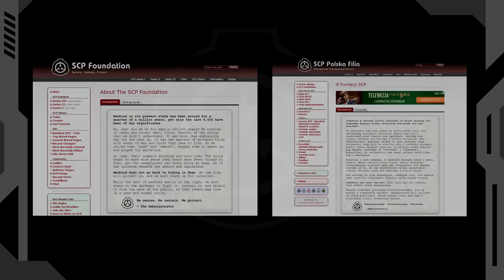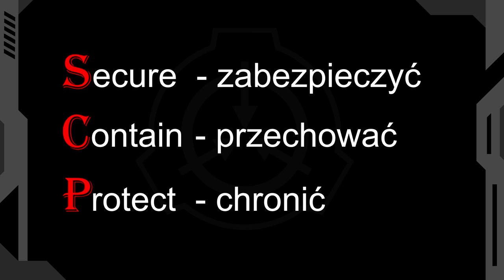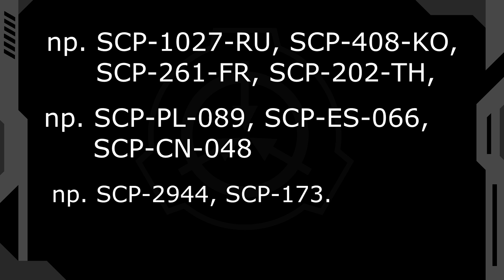SCP: Co to jest fundacja SCP #01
W tym filmie przybliżę ci nieco temat fundacji SCP. Dowiesz się czym jest oraz czym się zajmuje. W kolejnych filmach poznamy więcej informacji na jej temat.